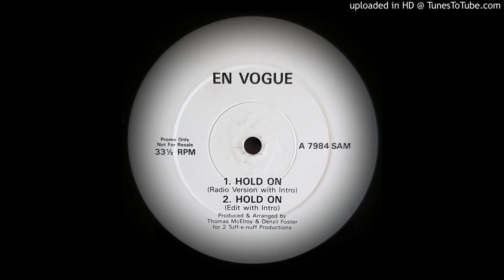EN VOUGE - HOLD ON .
1990 RNB, DOWNTEMPO A 7984 SAM